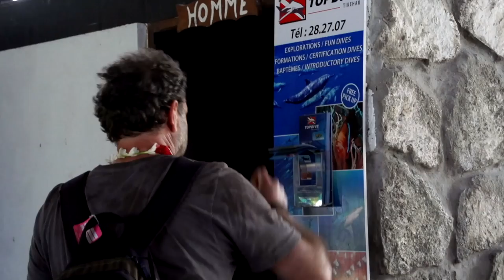Shark TV - Mission (Im)possible, Playboy underwater shooting Tahiti, Part 4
part 4 of the Making Off our Playboy shooting in Tahiti in November 2014 ...
All footage and edited films can be licensed !